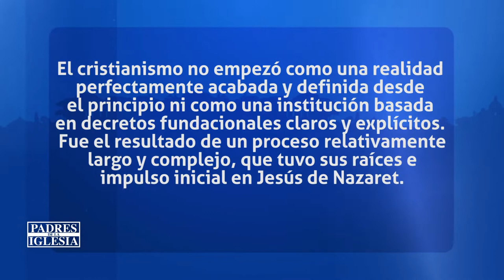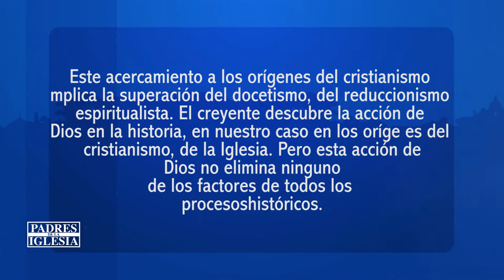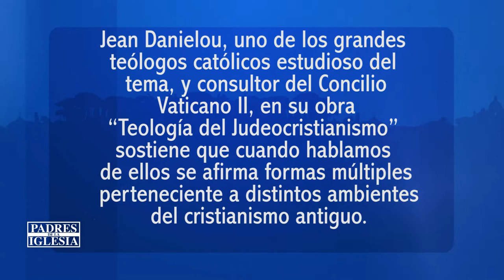Padres de la Iglesia - 23/10/21 1/2